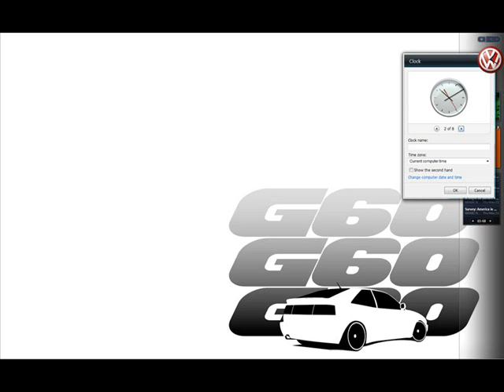VW CORRADO G60 AND VR6 GERMANY STYLE